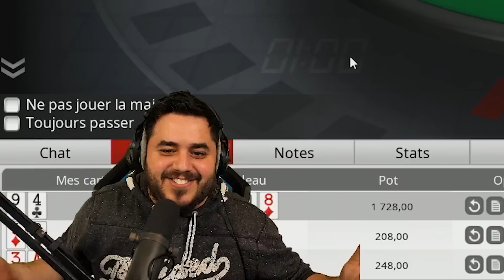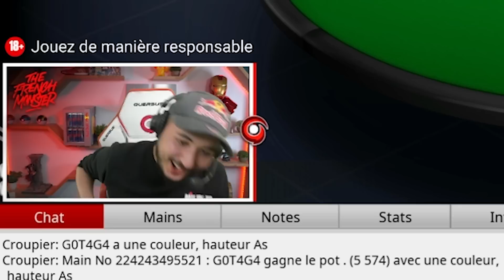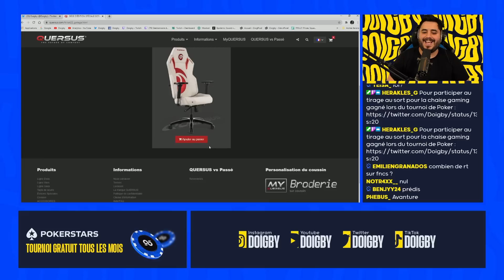🎬 ON SE RÈGLE AU POKER ! ZAPPING DOIGBY #44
💙 → Sa rigole plus une fois assis à la table !